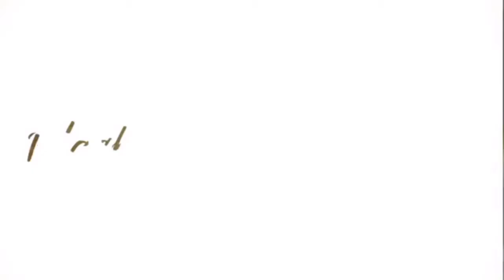all of sage flame edit